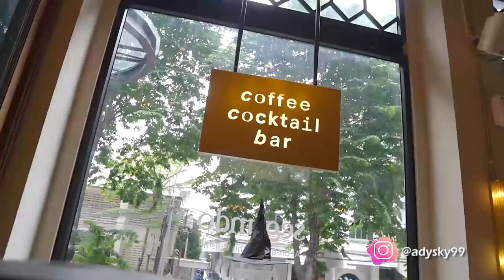ADY SKY DAN HARRIS VRIZA BERANTEM SAMPE PINJEM RATUSAN JUTA !!